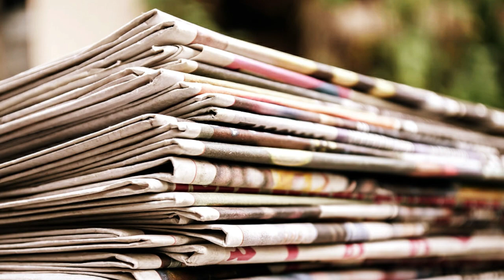অকারণে অবাক হতে না চাইলে Join করুন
আজ বিধানসভায় বাজেট অধিবেশনের শুরুতে রাজ্যপাল তাঁর বক্তব্য পড়তে শুরু করার কিছুক্ষনের মধ্যেই বিরোধী নেতা শুভেন্দু অধিকারীর নেতৃত্বে বিজেপির বিধায়করা বিক্ষোভ দেখাতে শুরু করেন, রাজ্যপাল বক্তব্য শেষ না করেই বিধানসভা ত্যাগ করে চলে যান রাজভবনে। কিন্তু আমরা কি আশা করেছিলাম সব সুষ্ঠভাবে সম্পন্ন হবে? আমরা কি জানতাম না আজ কিছু না কিছু গোলযোগ ঘটবে?